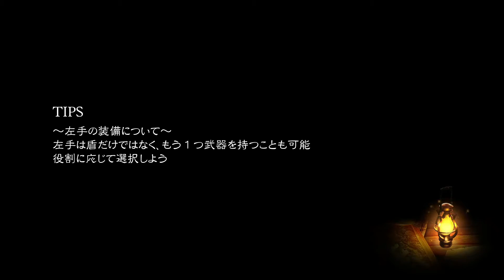BRAVELY DEFAULT II-ブレイブリーデフォルト2- #28 Chapter 5-第5章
Let's play BRAVELY DEFAULT II. 日本語版です。
ブレイブリーデフォルト2をまったり攻略していくプレイ動画です。
作業用BGMとしてもどうぞ。
最新ゲームからレトロゲームまでなんでも遊んでいます。
My Channel:Hihumi-Games-【ヒ二三-電脳遊戯-】